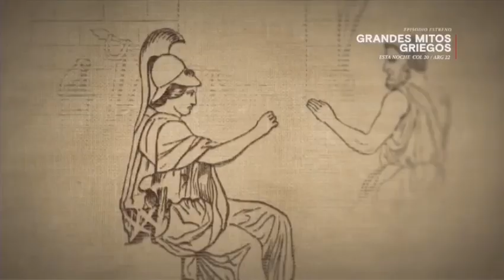Se renovó History 2 • 15.02.22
Al igual que su hermano mayor, History 2 también sufrió un cambio de imagen y gráficas el día de hoy.

Feed: Panregional